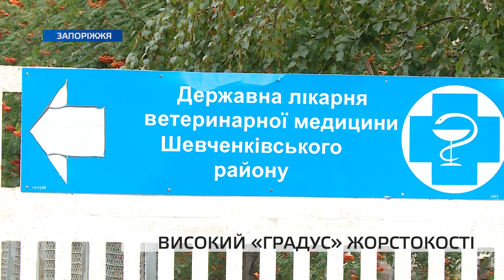Високий "градус" жорстокості